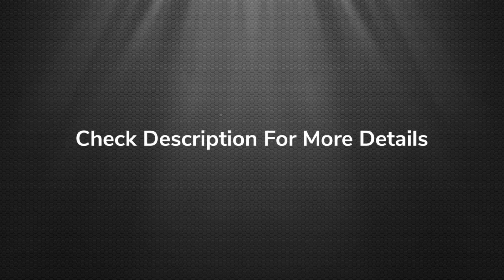Moto G Play | Full Features and Specifications | Price | MJ Tech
Moto G Play comes with 6.5 inches max vision HD+ Display,
up to 3 days battery life,
13 MP Dual Rear camera setup,
water repellent design,
5000mAh battery.